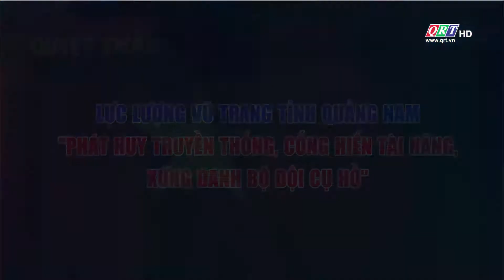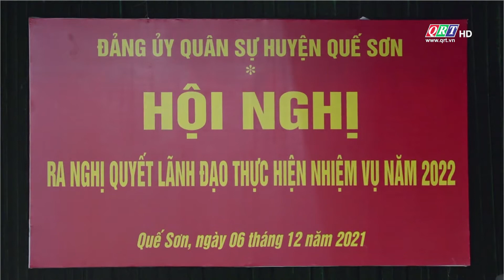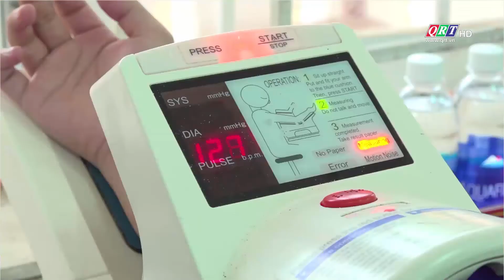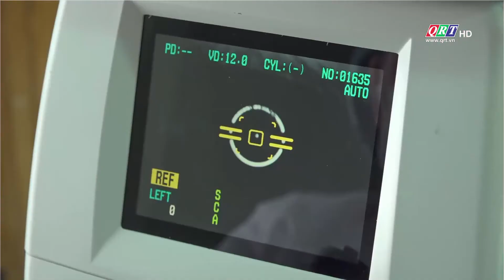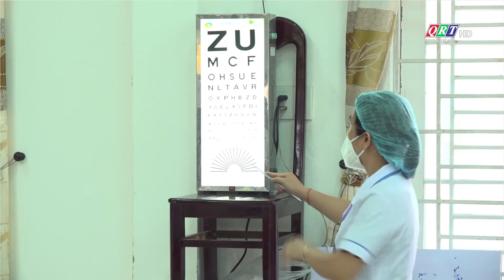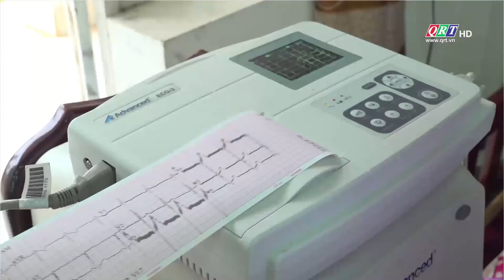Quốc phòng toàn dân | 08-12-2021 | QRT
Quốc phòng toàn dân || Truyền hình Quảng Nam - QRT